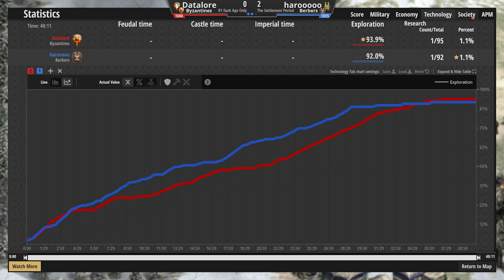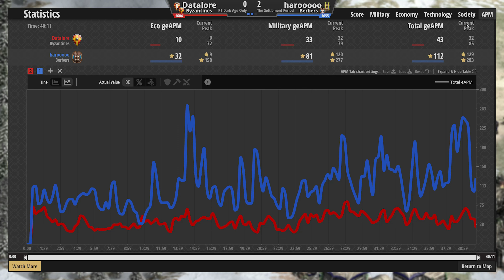Age of Empires Balkan | Turnir Rast Civilizacija | Datalore VS Harooooo | G2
Komentirali: Andrix i Getafix

Od 16 prijavljenih igrača, u prvoj rundi igra se isključivo u Dark Ageu. Nakon prve runde, u drugoj rundi se igra isključivo u Feudal Ageu, dok je treća runda rezervirana samo za Castle Age. Ni u jednoj igri ne postoji gumb u Town Centeru za napredovanje u sljedeće doba. Veliko Finale će se igrati na Earth mapi sa populacijskim limitom od 400, samo u Imperial Ageu sa standardnim postavkama.